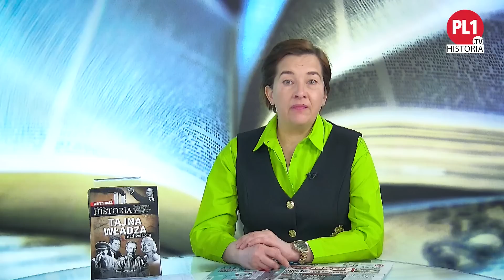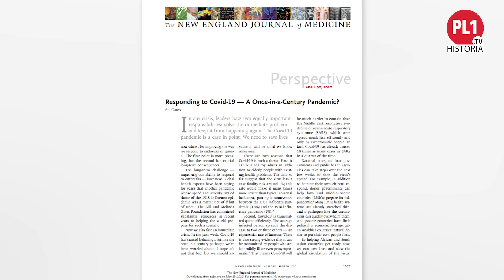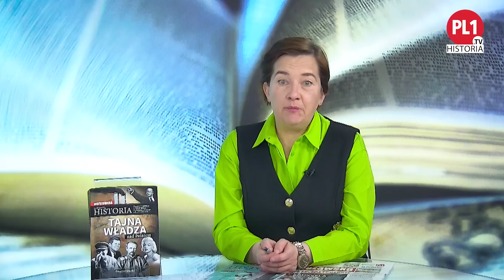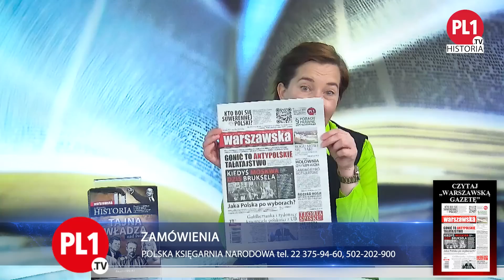Seryjny samobójca wśród naukowców a pandemia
Kiedy rozpoczęły się przygotowania do walki z koronawirusem?